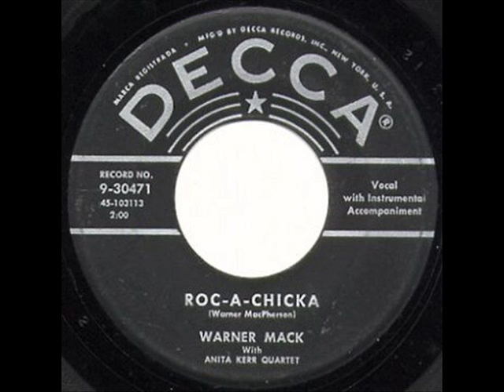Warner Mack - Roc-A-Chicka (Live)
Rockabilly Live 1958